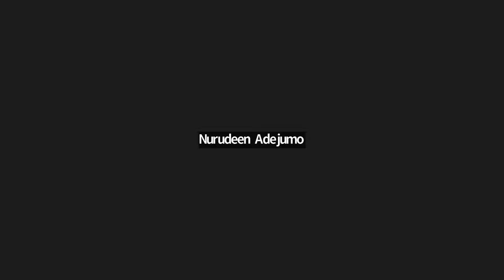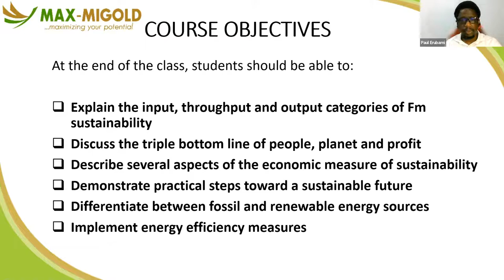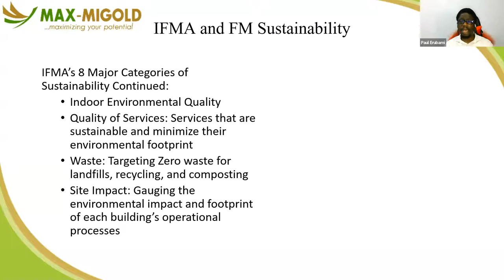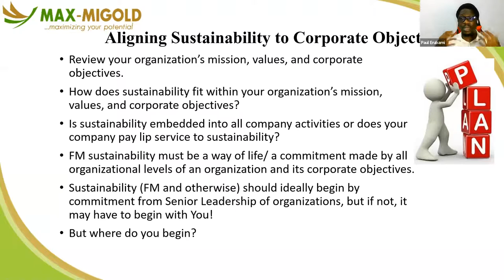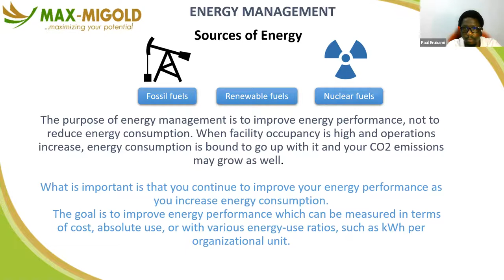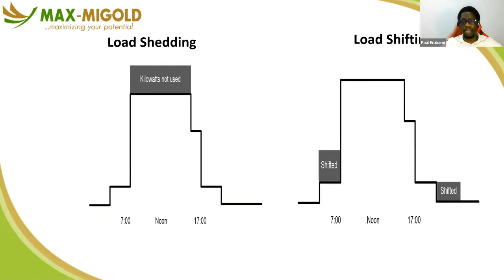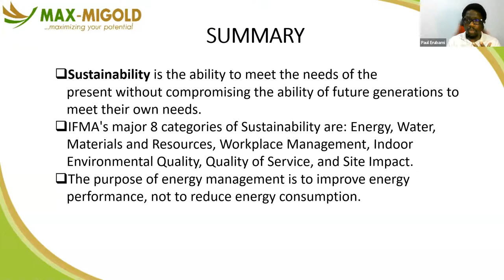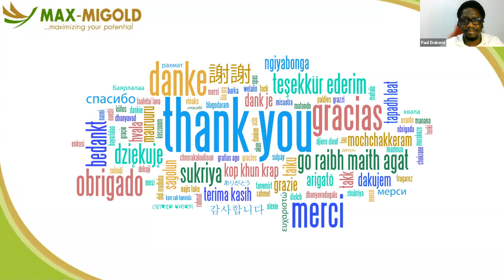FMMC COURSE 24 SUSTAINABILITY AND ENERGY MANAGEMENT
Sustainability and energy management are crucial aspects of modern society, especially in the context of addressing climate change and minimizing environmental impact. Here's an overview of both concepts:

Sustainability:
Sustainability refers to meeting the needs of the present without compromising the ability of future generations to meet their own needs. It encompasses environmental, social, and economic dimensions, often referred to as the triple bottom line. Key principles of sustainability include:

Environmental conservation: Protecting natural resources, minimizing pollution, and preserving biodiversity.
Social responsibility: Promoting equity, social justice, and community well-being.
Economic viability: Supporting economic prosperity while ensuring long-term stability and resilience.
Achieving sustainability requires a holistic approach that considers the interconnections between environmental, social, and economic systems.

Energy Management:
Energy management involves the efficient utilization and conservation of energy resources to meet current needs while minimizing waste and environmental impact. Key components of energy management include:

Energy efficiency: Implementing technologies and practices to reduce energy consumption in buildings, transportation, industry, and other sectors.
Renewable energy: Increasing the use of renewable energy sources such as solar, wind, hydro, and geothermal power to replace fossil fuels and reduce greenhouse gas emissions.
Energy conservation: Promoting behavioral changes and policies to encourage energy conservation at individual, organizational, and societal levels.
Energy auditing: Assessing energy usage patterns, identifying inefficiencies, and implementing measures to optimize energy performance.
Effective energy management is essential for reducing carbon emissions, enhancing energy security, and mitigating the impacts of climate change.

Integration of Sustainability and Energy Management:

Sustainable energy systems: Developing and implementing energy systems that prioritize renewable energy sources, energy efficiency, and environmental stewardship.
Green building design: Constructing buildings and infrastructure with energy-efficient technologies, sustainable materials, and environmentally friendly practices.
Sustainable transportation: Promoting public transit, electric vehicles, and active transportation modes to reduce reliance on fossil fuels and minimize air pollution.
Policy and regulation: Implementing policies, regulations, and incentives to support sustainable energy practices, such as renewable energy mandates, carbon pricing, and energy efficiency standards.
Overall, integrating sustainability principles with effective energy management strategies is essential for creating a more resilient, equitable, and environmentally sustainable future.